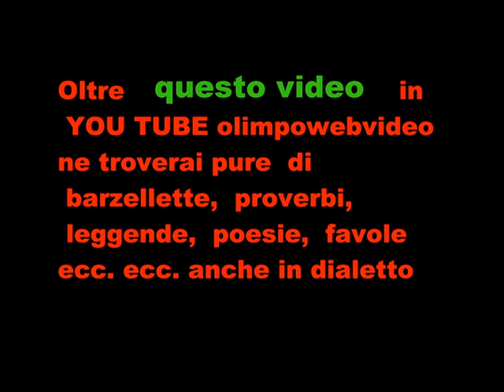MELLOW MOOD A Music Ambria Festival 2011 file 653 3° video.wmv